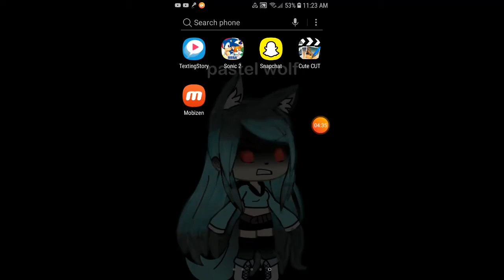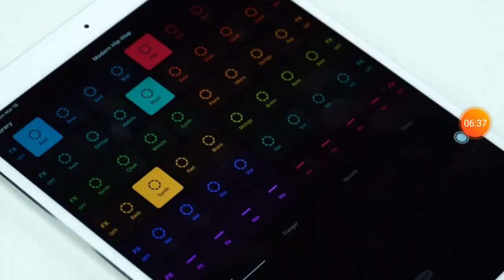Pastel wolf playing sonic 2